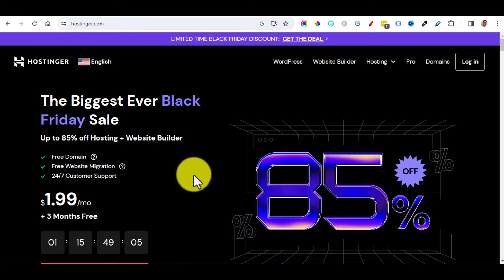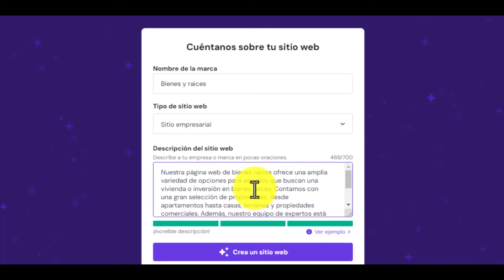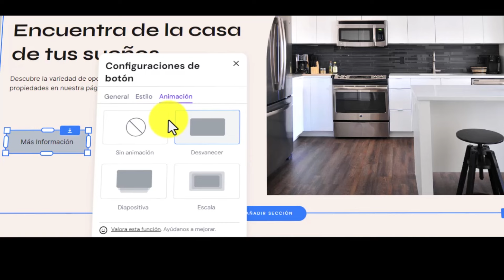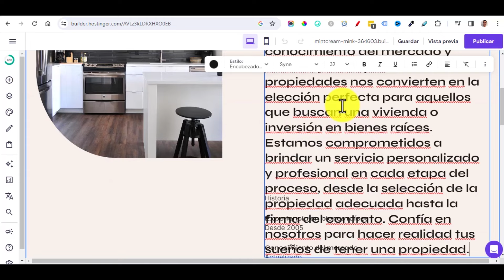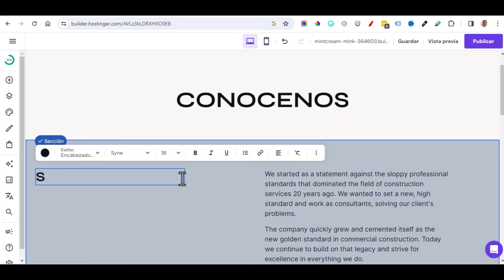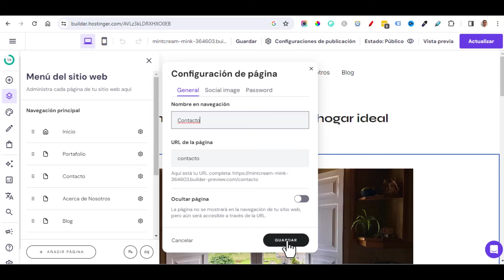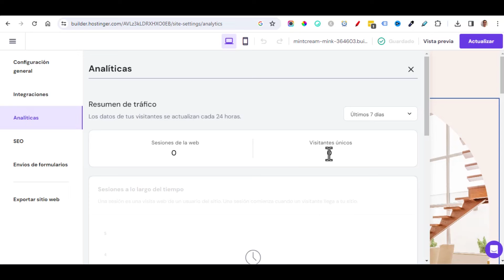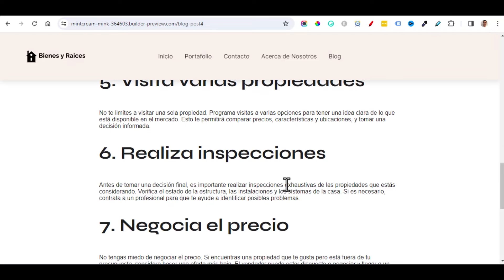Crear un Sitio Web con Inteligencia Artificial [❌ NO ES CHATGPT ❌]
"Crear un Sitio Web con Inteligencia Artificial". En este tutorial informativo, profundizó en el apasionante ámbito de la utilización de la tecnología de Inteligencia Artificial (IA) para crear una página web impresionante. Con la ayuda de algoritmos avanzados de IA y herramientas innovadoras, descubrimos los secretos detrás del diseño sencillo de un sitio web profesional